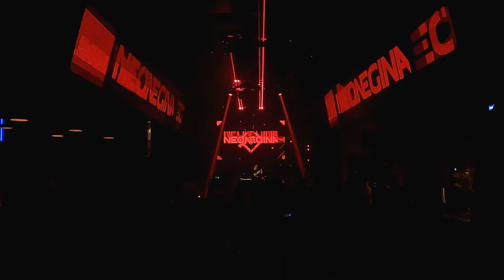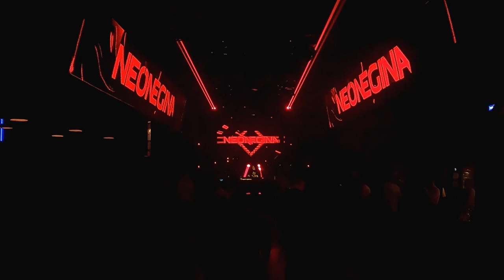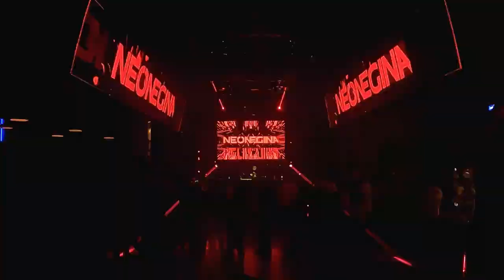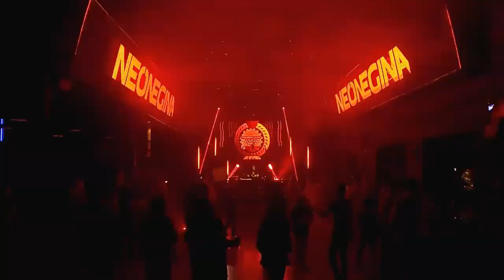Neonegina Live DJ set @ Birthday Van Nosikov 2023, Fabrika @ Yekaterinburg